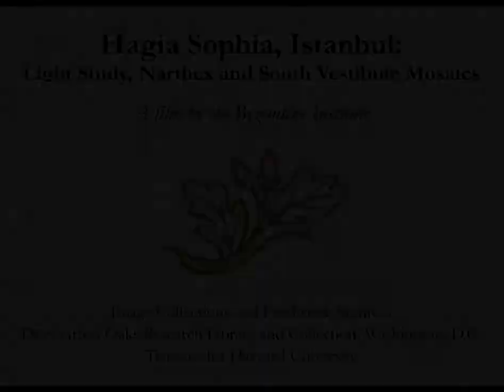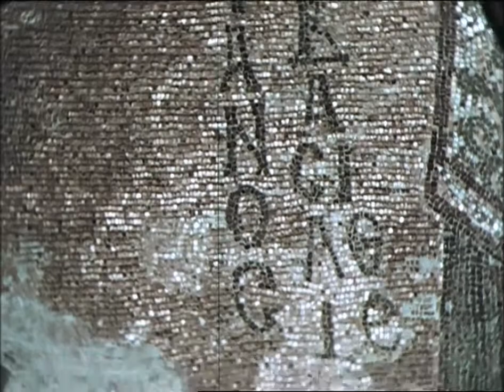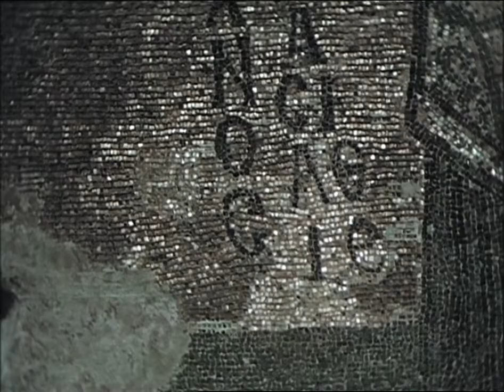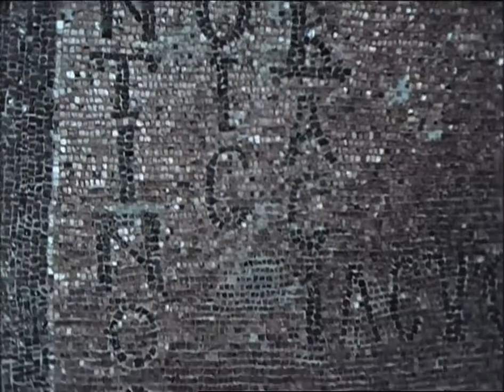Hagia Sophia, Istanbul: light study, narthex and south vestibule mosaics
Citation: Hagia Sophia: Light Study, Narthex, and South Vestibule Mosaics, Byzantine Institute Films, Courtesy of Image Collections and Fieldwork Archives, Dumbarton Oaks Research Library and Collection, Washington, D.C.

This film documents the conservation and restoration work carried out by the Byzantine Institute at Hagia Sophia in Istanbul, Turkey. It illustrates the following locations, scenes, or subjects: natural light passing through the apse, inner narthex, and then galleries; decorative mosaic details; inner narthex above the royal doors; mosaic of an emperor before Christ enthroned; south vestibule lunette of Justinian and Constantine before the Virgin enthroned and Christ child. Filmed 1936 and 1940 on a 16mm Kodak Chrome Safety Film.

Under the leadership of its founder Thomas Whittemore, The Byzantine Institute is best known for the uncovering and restoration of the mosaics of the most important church of the Byzantine Empire, Constantinople's Hagia Sophia. Beginning in 1931 and continued well into the early 1960s, their work also led to the conversion of the building into a museum in 1934.

, Whittemore realized early on the significance of motion picture film, particularly color film, for the documentation and promotion of the Byzantine Institute's tremendous work in Hagia Sophia. The contents for these moving images illustrate the process of cleaning of the mosaics and the techniques of restoration and conservation, as well as close observations of the mosaics' visual impressions through different sources of light. Additionally, the films feature Whittemore himself, as well as other important figures in the Byzantine Institute, such as Ernest Hawkins and J.M. Brennan.

For more information about the films, please consult the fieldwork notebooks in the collection The Byzantine Institute and Dumbarton Oaks Fieldwork Records and Papers They include detailed records of the systematic filming of the panels in the south gallery (imperial portraits and deesis) and southwest vestibule in 1936 and of the mosaics in the north tympanum in 1940.

In total, ICFA holds twenty (21) 16mm films of Hagia Sophia, including duplicates. Eleven (11) of the unique films are available in full length through Vimeo

Image Collections and Fieldwork Archives
Dumbarton Oaks Research Library and Collection